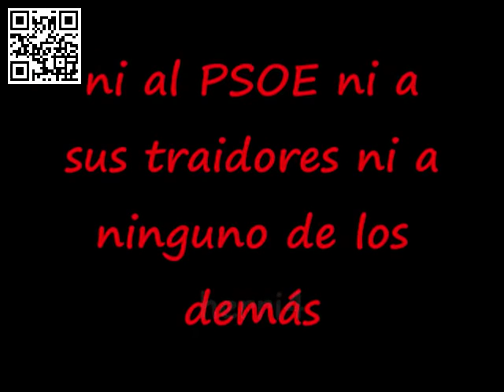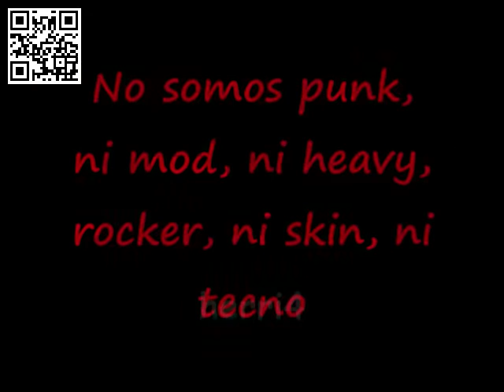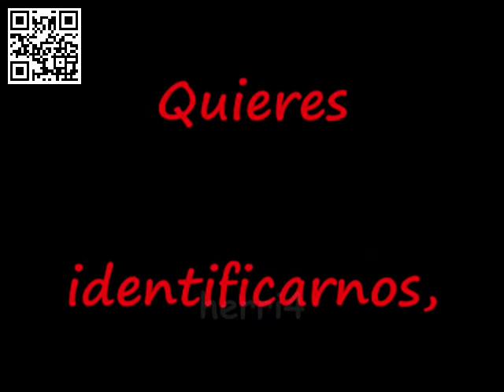la polla records no somos nada con letra YouTube